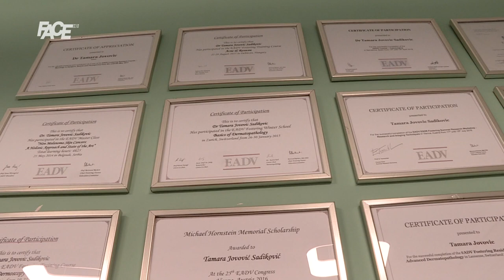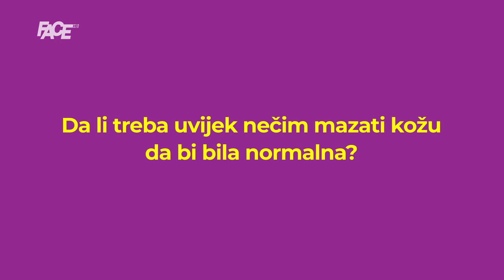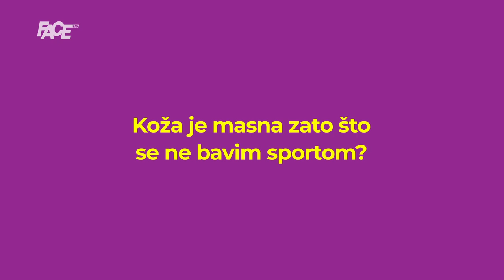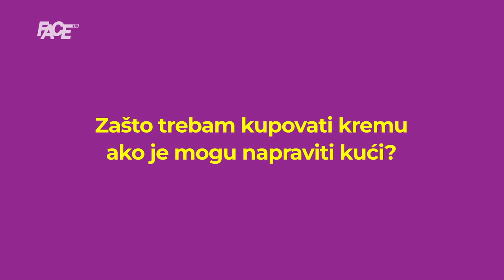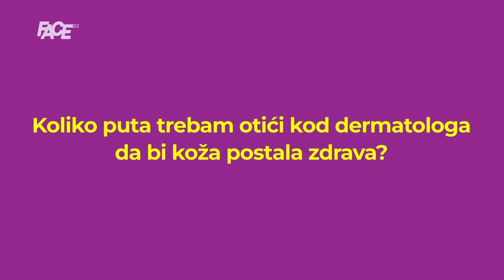10 jednistavnih pitanja DERMATOLOGU - Tamara Jovović Sadiković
10 jednistavnih pitanja DERMATOLOGU - Tamara Jovović Sadiković

Marketing, YouTube & Digital distribution:
EMDC Network